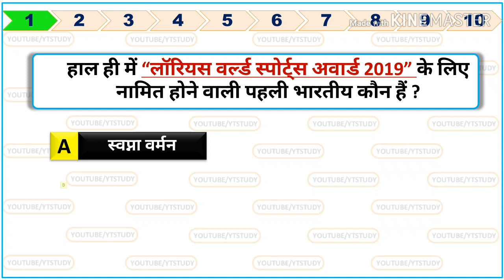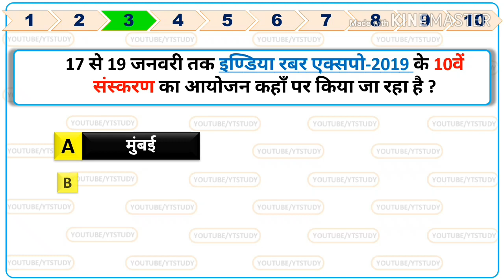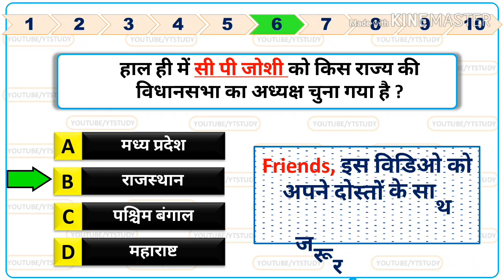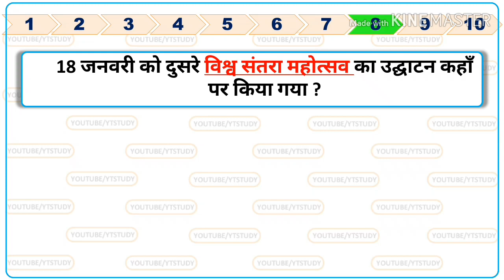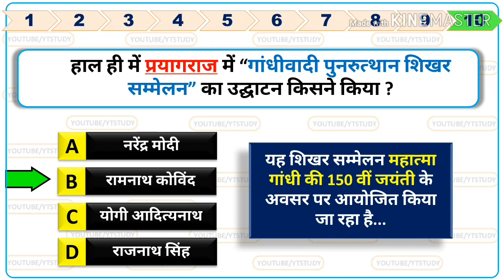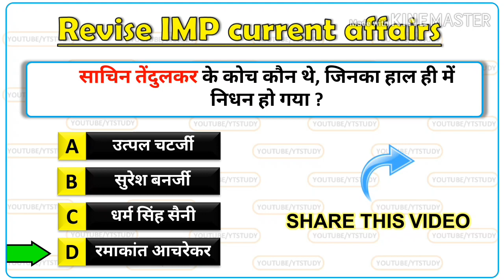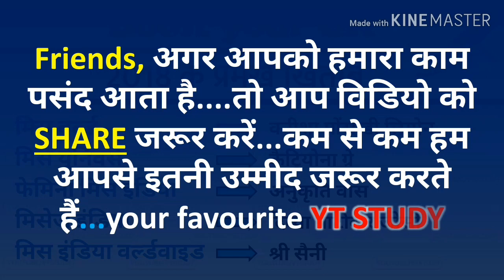19 january 2019 current affairs | Daily Current Affairs GK in Hindi YT STUDY 19 jan SSC GD ALP CGL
19 january 2019 current affairs | Daily Current Affairs in Hindi |GK in hindi | 19 jan current affairs by Yt study |19 जनवरी करंट अफेयर | आज की करंट अफेयर | aaj ki current affais | today current affairs

20 january current affair pdf➡➡➡comming soon.

We also include Static Gk to build your IQ.